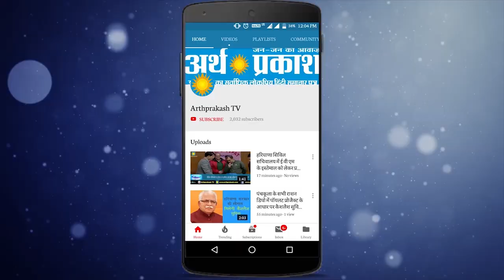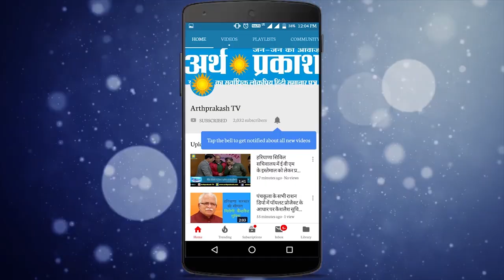किसान यूनियन को रैली करने की मिली अनुमति, चार घंटे बंद रहा था GT रोड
10 सितंबर दिन वीरवार किसान अध्यादेश के खिलाफ अपनी बात को सरकार के समक्ष रखने वाले किसानों पर चला पुलिस का डंडा, हज़ारों की तादाद में एक जुट हो किसानों ने हरियाणा में भाजपा जजपा सरकार के खिलाफ की नारेबाजी, विपक्ष भी इस आंदोलन में रहा शामिल, हज़ारों किसानों को पुलिस ने हिरासत में लिया, पिपली में आयोजित होने वाली किसान रैली के लिए जिले के अलग-अलग स्थानों से सैकड़ों किसान रवाना हुए, लेकिन जिला पुलिस ने उन्हें बीच रास्ते में ही रोक लिया। किसानों ने आगे जाने का रास्ता ने दिखाई दिया तो उन्होंने वहीं बैठ कर धरने देने शुरू कर दिए।